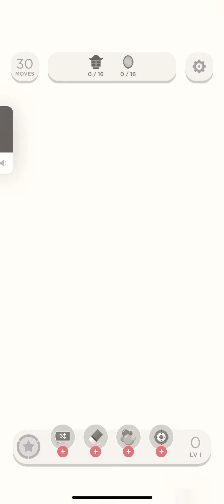Two dots treasure hunt softly lit Sampans levels 1 and 2